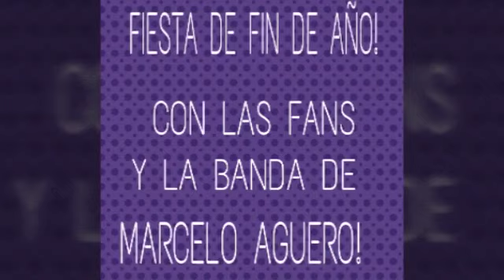MARCELO AGUERO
AMAR AMANDO